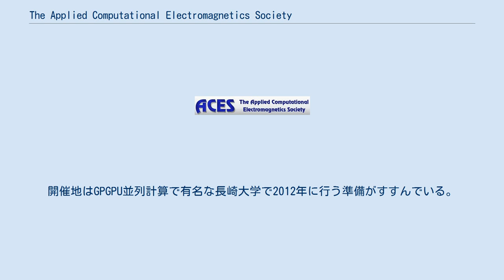The Applied Computational Electromagnetics Society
ロゴ The Applied Computational Electromagnetics Society（アプライド・コンピューテーショナル・エレクトロマグネティック・ソサエティ）、あるいは応用計算電磁気学会、略称ACESは、アメリカを本拠地として、主に欧州と日本で、電磁界解析を対象としたモデリング及び解析適用事例に携わる技術者・科学者を対象とした学術団体である。
 1985年に創設された。
 毎年春に定期国際会議が開催されている。
 論文は英語で、オンライン版と印刷版の両方が年に6回の割合で発行されている。
ニュースレターはオンライン版のみで年に2回発行されている。
 ACESの会員資格には、次の3種類がある。
主に配布物の差によるものである。
 フェロー称号のみ推薦による審査によって1年に一度決定される。
 年会費はそれぞれ下記のとおりである。
 2010年の選挙で初めて日本人が Board of Director に選ばれた。
任期は3年間であり、2010年～2012年を担当する。
防衛大学校教授山田吉英 (Prof. Yoshihide Yamada) である。
 なお、今回の選出に当たり、日本国を中心とした周辺各国での活動も活発化させるために、毎年1回行われる国際学会の開催地を米国及び欧州以外で初めての地域として日本国で開催することが予定されている。
開催地はGPGPU並列計算で有名な長崎大学で2012年に行う準備がすすんでいる。